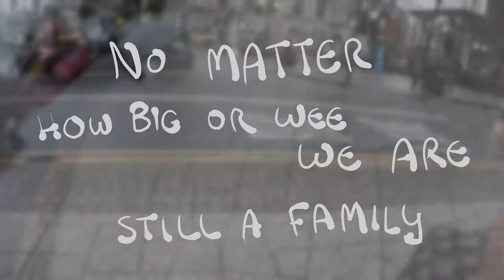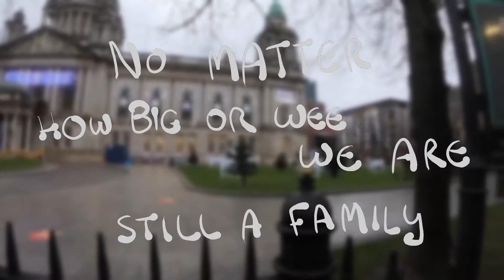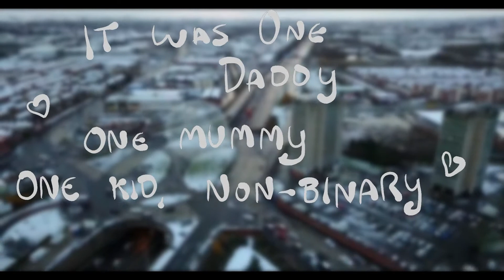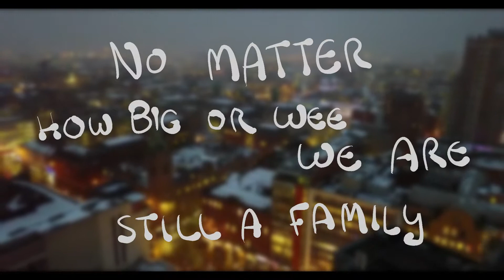Every Kind of Family feat. Paula & M Tabakin (and friends) // 24th DEC 2020 (359)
A collaboration with Paula Rita Tabakin tonight and the first time in my life I've made a piece of music for kids! It's a song about different kinds of families, such as LGBTQIA+, single parent, a man and his cat, your chosen family! All varieties of family are valid and we hope you're with yours this Christmas, and in spirit at least, if you can't be with them physically!

Massive thanks to all the absolute legends who helped out with this song at ridiculously short notice, including:

M Tabakin Pollock
Alexis Dickson
Kurt Taroff
Libby McBride
Paddy McBride
Cıarán Ó Meaċaır
Kerri Quinn

John D'Arcy - lyric edits, additional tweaks and suggestions
James Birdy - video animation

Love to ye's all!
Merry Christmas! Have a good one xxxx

LYRICS:
VERSE1
I went to see a Christmas tree
And there I saw a family
How big was the family?
Let’s just say that it was wee

It was one man and a cat
(one man and a cat)

CHORUS
No matter how big or wee,
We are still a family
(yay!)

It was two mummies and a girl
(two mummies and a girl)

CHORUS
(yay)

BRIDGE
Every kind of family
Gathered round the Christmas Tree
Wrapped up warm in winter weather
Sharing festive fun together

Let’s sing it together!

Wrapped up warm for winter weather

It was one daddy,
one mummy,
one kid non-binary

CHORUS
Let’s all sing this melody
[everyone makes random noise]

It was
One mummy,
One baby
Inside daddy’s tummy

CHORUS
(yay)

Let’s sing it one more time…